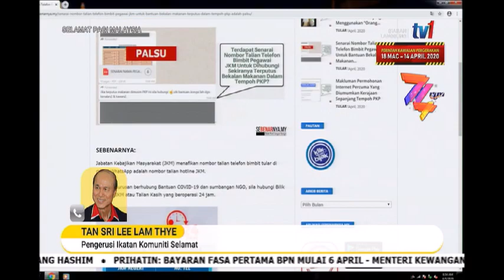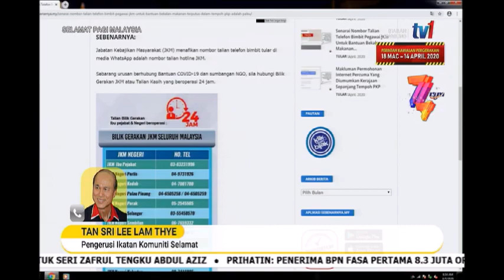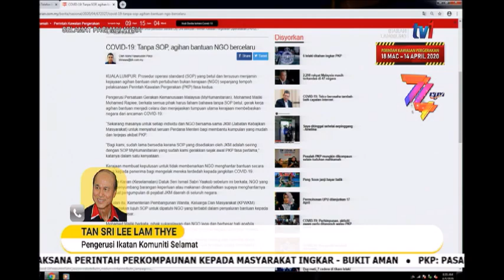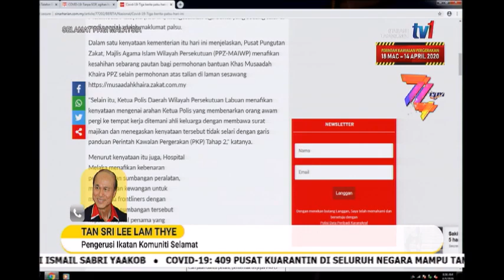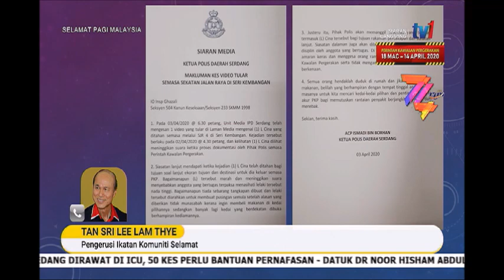5 APRIL 2020 SPM- CALL OUT – TAN SRI LEE LAM THYE - BERITA PALSU – JANGAN RESAHKAN MASYARAKAT!